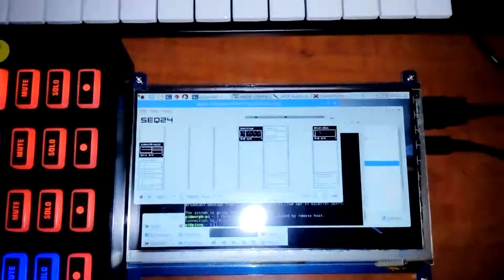PiSeq Demonstration (Seq24 sequencer on Raspberry Pi 3)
Demonstration of all-in-one box sequencer, USB MIDI hub, and advanced MIDI manipulation device based on Raspberry Pi 3, Raspbian, seq24, and mididings.